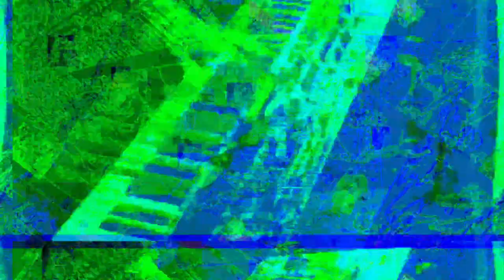[EPILEPSY WARNING] Movie 23 05 20 22h39m20s